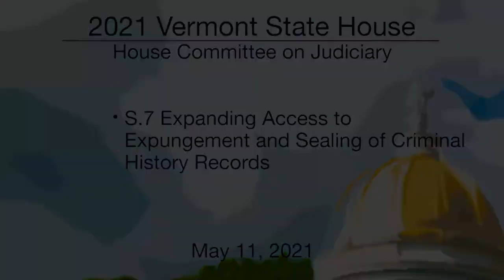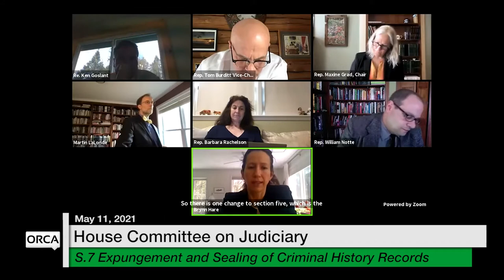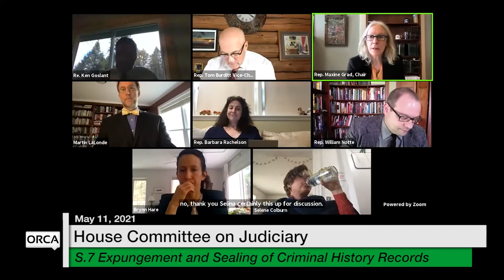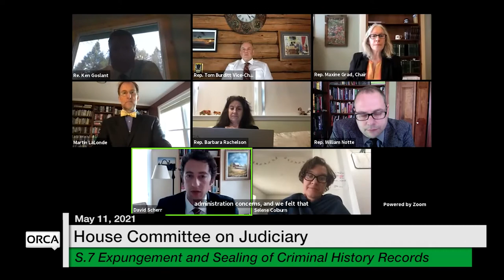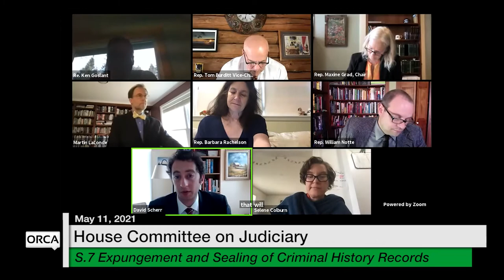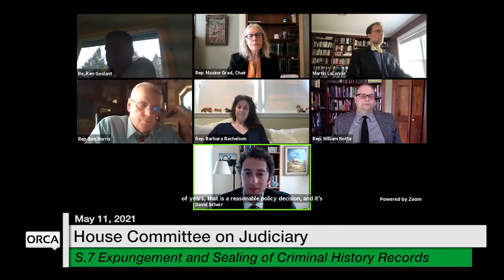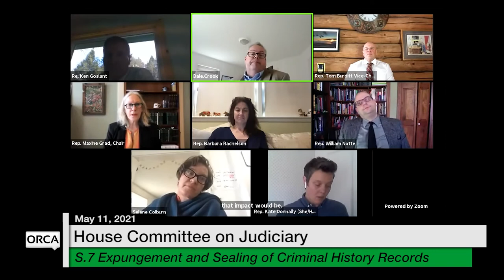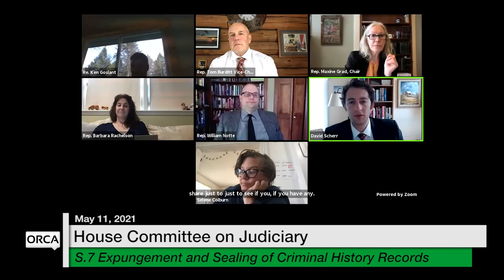Vermont State House - S.7 Expungement and Sealing of Criminal History Records 5/11/2021